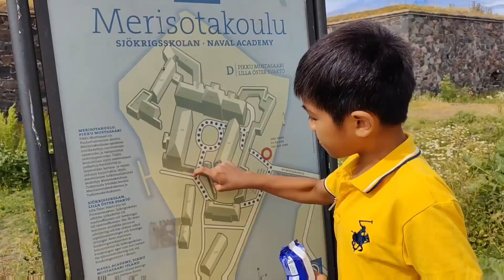NAUNA NA ANG PAGBILI NG SOUVENIRS BAGO PUMASYAL! | SUOMENLINNA | FePot Vlogs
It's my second time to visit Suomenlinna. One of the tourists' spot here in Helsinki. Pero first time ko n kasama ang tatlong bugoy ko. hehe. Sana mag enjoy sila, miski puro lakad lang ang gagawin. Sana mappreciate nila ang kagandahan ng lugar! At sana kayo din ay mag enjoy kahit konti sa aking munting palabas. Yahoo!